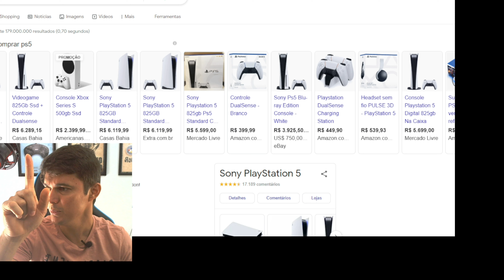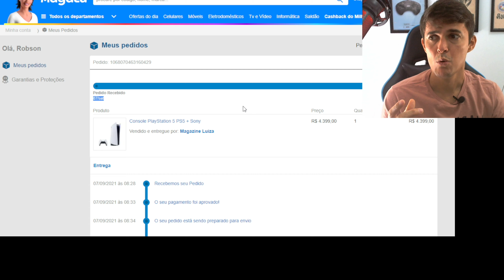NOVAS VERSÕES PS5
Vamos tirar algumas dúvidas sobre as versões do PS5 que já estão no mercado.

Quer comprar PS5/SERIES mas não acho com preço bom? Entra no grupo.
Vou buscar promoções de PS5 e enviar nesse grupo

VOCÊ VAI GOSTAR DESSES VÍDEOS TAMBÉM